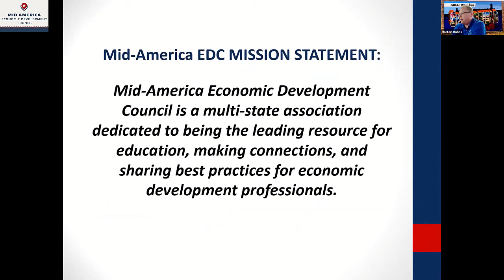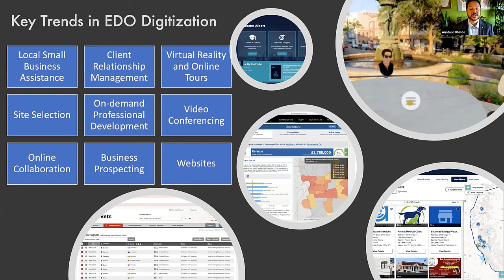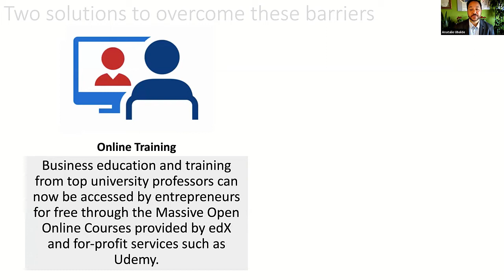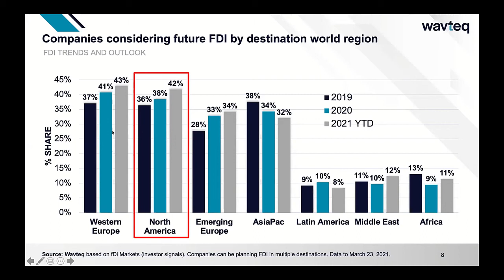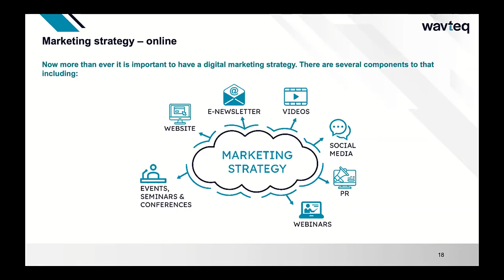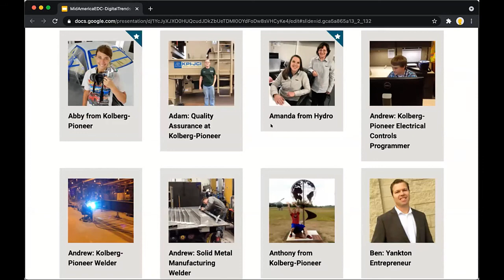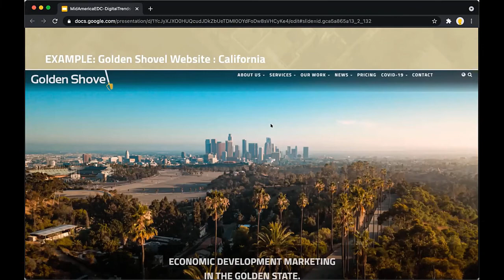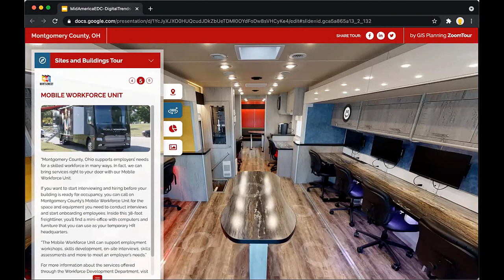Digital Transformation of Economic Development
Digitally-enhanced economic development organizations are making traditional methods obsolete. The most out-of-touch economic development professionals are either unaware this is happening, in denial of the change, or becoming redundant. For economic development professionals who plan to remain relevant, this talk is for you. Topics include digital economic development trends in the United States and internationally. This is followed by case studies of effective digital economic development that include: local business focus, geo-personalization, digital lead generation, remote workers, and virtual tours. Products described include SizeUp, ZoomTours, Place VR, Wavteq Amplify, and Lead Forensics.